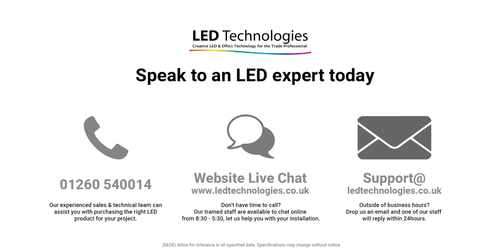Sunricher DALI DT8 Four Group RGB Colour Changing Touch Slider DALI Wall Panel Black (Low voltage)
Complying with all DALI standard protocols IEC 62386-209:2011, this high quality DALI DT8 wall panel from Sunricher will control four DALI groups of RGB Colour changing LED products with one programmable scene per group featuring an instant recall button for each scene.  It supports all DALI DT8 products so will integrate with your existing DALI system perfectly controlling your RGB Colour changing tape from one DALI address.

Product code: SR2300TSRGBBLK
Manufacturer: Sunricher

SR-2300TS-RGB-BLK